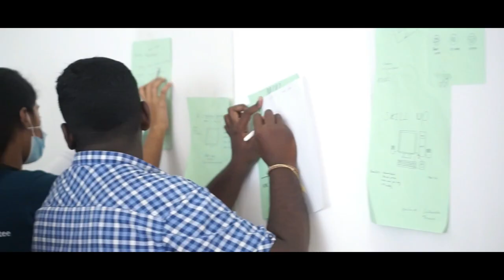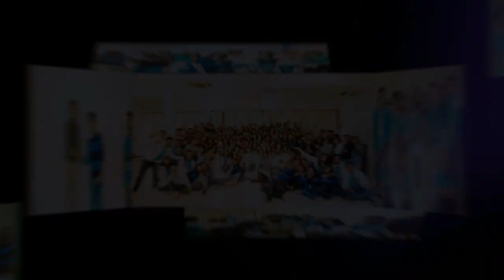Leadership Development Seminar 2022 After Movie - Organized by AIESEC in University of Kelaniya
“Leader is who knows the way, goes the way, and shows the way.”

The Leadership Development Seminar 2022 had been the transformation and inspiration for the CNers to find the value-driven leader hidden in themselves throughout the CN Legacy.

Here is the success story of LDS 2022.